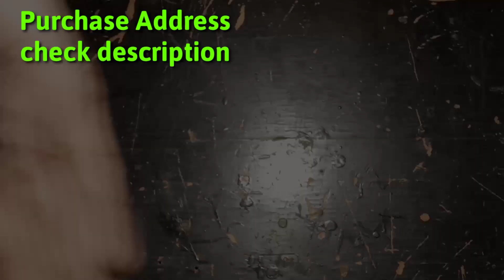Unboxing Cheap Price Electronics Components Market | बिलकुल सस्ते Electronic components कहाँ से ले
Video Title :Unboxing Cheap Price Electronics Components Market | बिलकुल सस्ते Electronic components कहाँ से ले

Offline Purchase Address:-
Delhi Chandni Chowk
Lal qila lajpat rai market

2.How to make 12 volt Battery with nokia battery at home || How to make 12 volt Battery under Rs 30

3.How to Make Powerful air cooler at home under RS 20 || Powerful Cooler kaise Banaye || 2019

4.How To Make Portable Neck Cooler Fan at Home || HOW TO MAKE PERSONAL NECK COOLER FAN IN JUST 80 RS

7.Simple way to increase speed of Any Dc motor 4 times in 10 Rs ? || Motor ki speed kaise badaye

9.Simple Trick How to Clean Immersion Water Heater Rod at home || How to fixed clean Water Heater